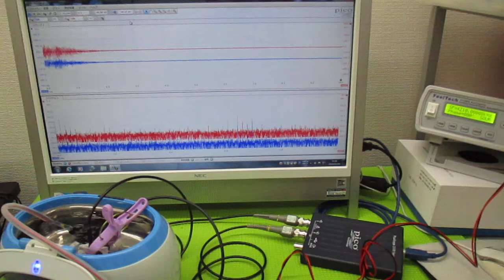超音波洗浄器の利用技術